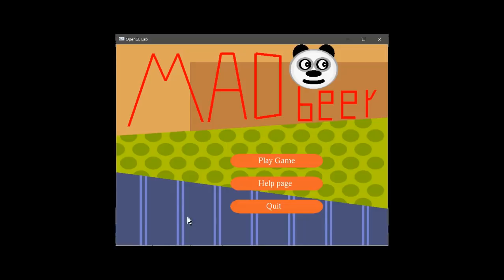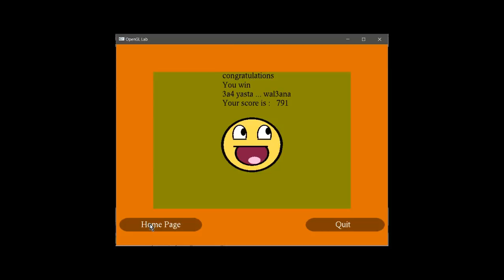OpenGL C++ Games 2018 - Fci Fayoum University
OpenGL C++ Games include Sounds - mouse and keyboard handler - Camera  Position

Created by:

FCI - Fayoum University (2018)

5- Mario  :-
-Abdelraheem Mostafa
-Mohamed Ramadan
-Salma Saeed
-Somaya Sameer
-Samar Mohamed
- Sara Gomaa

4- The Rocket :-
-Hossam Hussain
-Ibrahim Khaled
-Ahmed Khaled
-Hussain Badran
-Ismail Ramadan

3- Panda :-
-Moataz Mohamed
- Hossam Abdallah
- Abdelrahman Aswa
- Ahmed Mahmoud
- Yousef Ahmed
-Mohamed Ahmed

2- Color Road :-
- Ammar Sayed
-Mohamed Sofy
- Aya Mohamed
- Amal Atef
- Hend Mohamed

1- X-Men :-
- Raof Mohamed
- Ahmed Emad
-Mostafa Mohamed
-Moataz  Mohamed
-Hadeer Kamel
- Ahmed Sayed